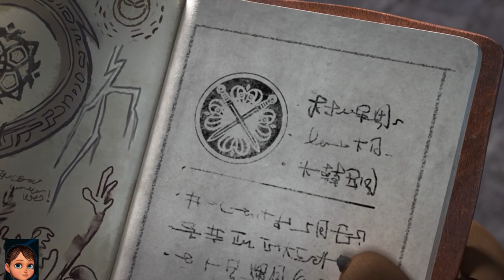Kung Fu Panda: The Dragon Knight Full Movie Review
Kung Fu Panda: The Dragon Knight is an American CG-animated streaming television series,[2] developed by Mitch Watson and Peter Hastings for Netflix.[3] It is the third TV series in the Kung Fu Panda franchise, following Kung Fu Panda: The Paws of Destiny.[2] Produced by DreamWorks Animation Television, the series premiered on Netflix on July 14, 2022.[4] A second season was released on January 12, 2023.[5] A third and final season was released on September 7, 2023.[6][7]

Premise
The series picks up a few years after the events of Kung Fu Panda 3 and Kung Fu Panda: The Paws of Destiny where Po the giant panda must leave his home and embark on a globe-trotting quest across China for redemption and justice that finds him partnered up with a no-nonsense English knight named Luthera (a brown bear), also known as Wandering Blade, to find 4 elemental weapons that broke up the world a long time ago.